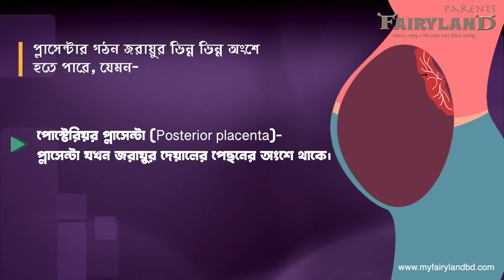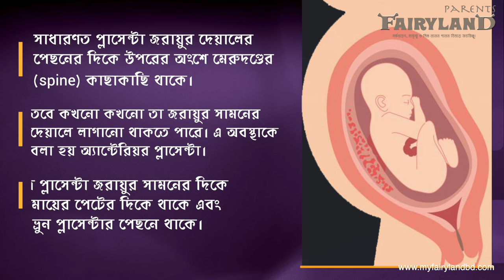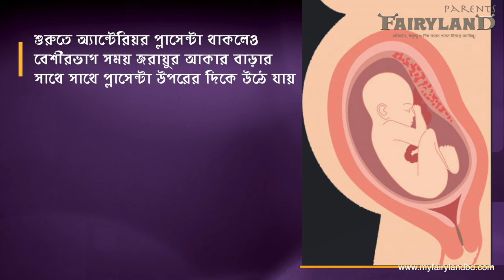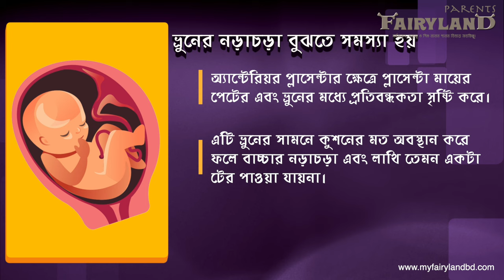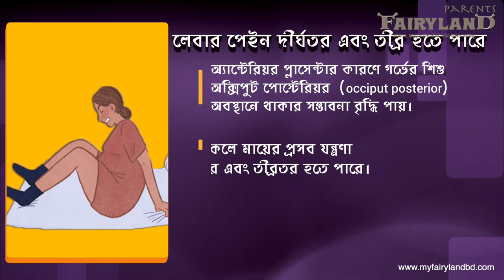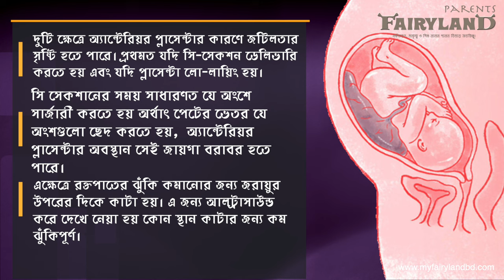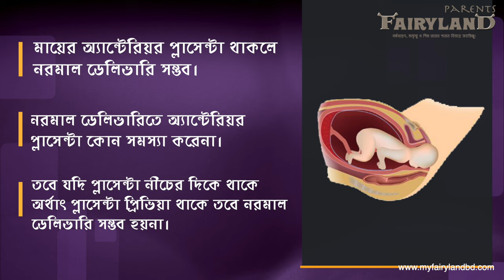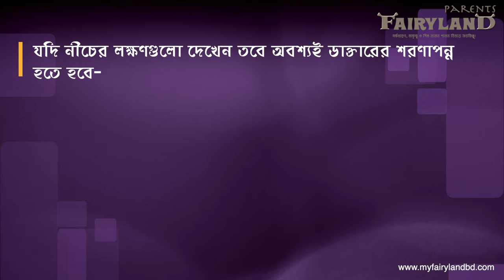Anterior Placenta থাকলে গর্ভাবস্থায় কি কি সমস্যা হতে পারে ?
সাধারণত প্লাসেন্টা জরায়ুর দেয়ালের পেছনের দিকে উপরের অংশে মেরুদণ্ডের (spine) কাছাকাছি থাকে। তবে কখনো কখনো তা জরায়ুর সামনের দেয়ালে লাগানো থাকতে পারে। এ অবস্থাকে বলা হয় অ্যান্টেরিয়র প্লাসেন্টা। এক্ষেত্রে প্লাসেন্টা জরায়ুর সামনের দিকে অর্থাৎ মায়ের পেটের দিকে থাকে এবং গর্ভের ভ্রুন প্লাসেন্টার পেছনে থাকে।

ভিডিওতে যেসব বিষয়ে আলোচনা করা হয়েছে-

১। অ্যান্টেরিয়র প্লাসেন্টা কি?
২। অ্যান্টেরিয়র প্লাসেন্টা কেন হয়?
৩। অ্যান্টেরিয়র প্লাসেন্টার কারণে কি কোন সমস্যা হতে পারে?
৪। অ্যান্টেরিয়র প্লাসেন্টার কারণে কখন জটিলতার সৃষ্টি হতে পারে?
৫। অ্যান্টেরিয়র প্লাসেন্টার ক্ষেত্রে নরমাল ডেলিভারিতে কি কোন সমস্যা হয়?
৬। কখন ডাক্তারকে জানাতে হবে।

গর্ভধারণ সংক্রান্ত এই ভিডিও গুলো না দেখলে দেখে ফেলতে পারেন এখনইঃ

► গর্ভাবস্থায় যে খাবার খেলে গর্ভের বাচ্চা ফর্সা হবেই আর না খেলে কালো হবে | সত্যি নাকি মিথ্যাঃ